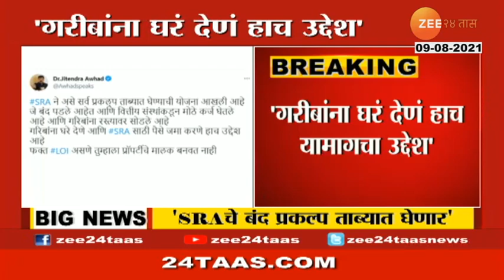MUMBAI CLOSED SRA PROJECTS WILL REBUILT AGAIN SAID BY JITENDRA AVHAD